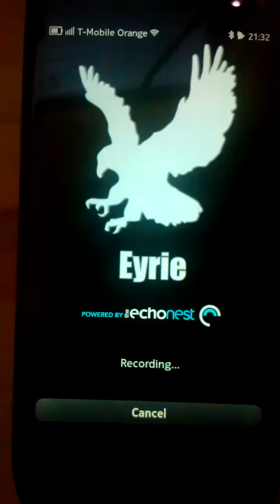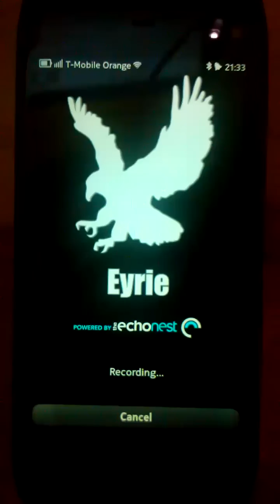Eyrie Music Detection on the Nokia N9/N950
Eyrie makes use of the EchoPrint algorithm to extract musical features from whatever you're currently hearing. This is then used to find out the name of the artist and track from The EchoNest